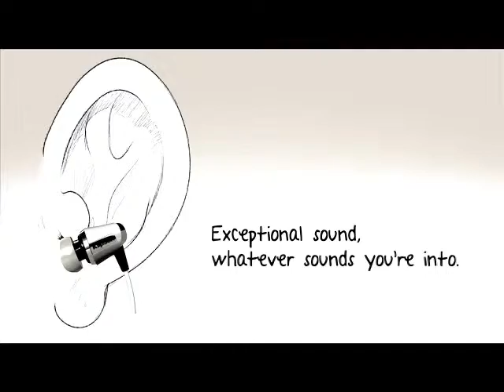Klipsch Image S4i In-Ear Headphones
Need a sonic soul mate for your iPod, iPhone or iPad? Meet the Image S4i in-ear headphones -- a breakthrough product with a lot to offer, including premium sound, unbeatable comfort, full music control and highly intelligible phone calls.